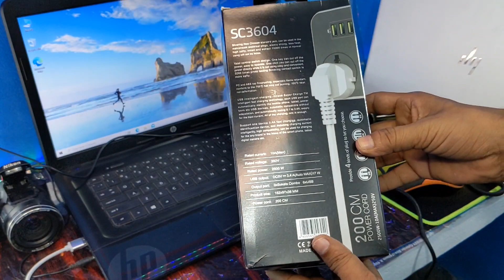এক্সক্লুসিব পাওয়ার সকেট, মাল্টিপ্লাগ , এন্ড ফর দা গেমিং মাউস-Exclusive power socket, gaming Mouse